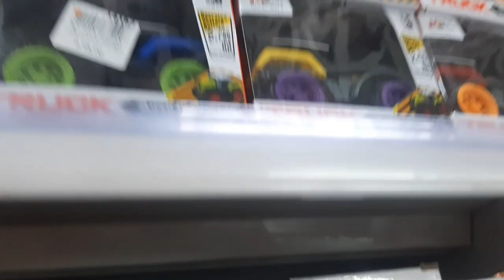Jetjet vlog #8 window shopping/ may napili naman siya! IMART olongapo City